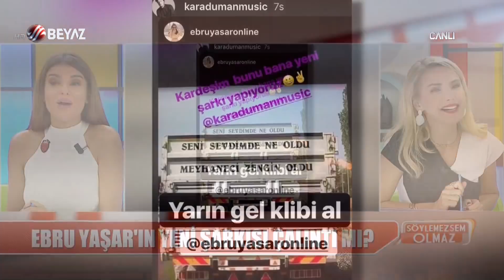Ebru Yaşar'ın 'En Güzel Yenilgim' şarkısı çalıntı mı!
'En Güzel Yenilgim' ile bir kez daha müzik listelerinde üst sıralara tırmanan Ebru Yaşar, yaptığı açıklamayla Aleyna Tilki’nin 'çalıntı şarkı' polemiğine dahil oldu.Emrah Karaduman’ın yeni albümü Bombarduman'da 'En Güzel Yenilgim' şarkısını seslendiren Ebru Yaşar, Aleyna Tilki’ye gönderme yaptı.

Ebru Yaşar, Aleyna Tilki’nin yine Emrah Karaduman imzalı olan Dipsiz Kuyum şarkısının yıllar önce Bergen’in seslendirdiği 'Yıllar Affetmez'e çok benzediği iddiasıyla ilgili şöyle dedi:

'SEVENLERİMİ KANDIRAMAM'
“Sorunun muhatabı aslında ben değilim. Ama tek bildiğim şu; benim şarkım çalıntı değil. Beni sevgisi ile bulunduğum noktaya getirenleri kandıramam. 'En Güzel Yenilgim'in izlenme ve dijital satış rakamlarından çok memnunum. Halk layığı ile yapılan her işin karşılığını veriyor.”